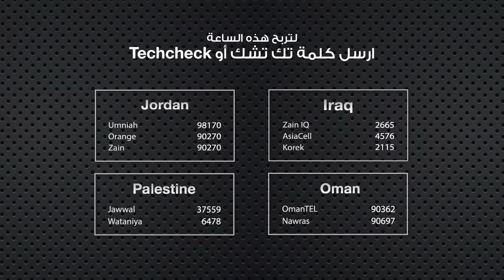Omate Competition Graphics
Client: Omate
Type: TVC
Duration: 30 seconds